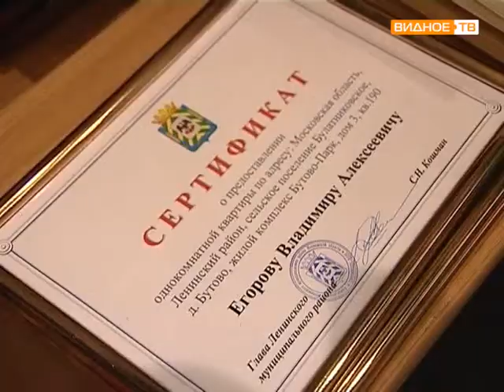День социального работника